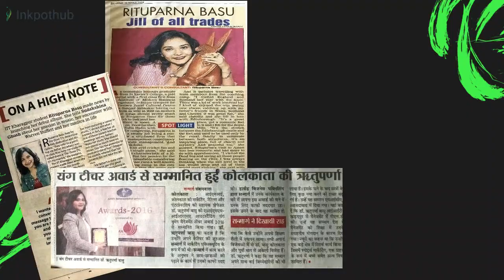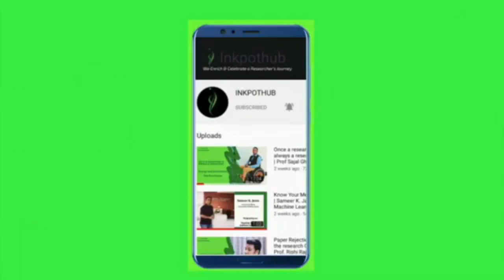A Journey From Jingles to Journals | Ft. Prof. Rituparna Basu | IMI Kolkata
In conversation with Dr. Rituparna Basu.

Dr. Rituparna Basu is an internationally acclaimed academician and researcher in the domain of Marketing. After a 5 years stint in the industry as a media marketing professional, Dr. Basu completed her Ph.D. in Management from IIT Kharagpur to join full-time academics at IMI Kolkata in January 2013. Dr. Basu is an alumnus of the highly acclaimed St. Xaviers’ College, Kolkata, and holds a B.Sc. degree with Economics honors. She also has a gold medal to her credit for her Master’s in Business Administration. She has received several prestigious global awards for her contribution to management teaching and research. Recently she won the runner’s up the title in the CEEMAN-Emerald case writing competition 2020. She has been the first-ever double award winner at ISB Ivey Global Case Competition 2018, after winning the overall ISB-Ivey Global Case Competition 2017 along with a cash prize of 6000 Canadian dollars for her teaching cases that are taught across the best business schools across the globe and indexed by Harvard Business Publishing. Her research accolades include the prestigious AIMS Woman Management ResearcherAward 2017, AIMS-IRMA Young Woman Management TeacherAward in 2016. She received the Venus International Foundation’s Outstanding Woman in Management Award 2017, nominated for Sanmarg Aparajita Awards 2018 as Young Achiever in the Education category, and felicitated with a Best Researcher Award at the Sankalp Education Awards 2019 hosted by David and Goliath at JW Mariott. Dr. Basu is one of the very few European Union’s Erasmus + Learning Agreement Grant Awardee2018-19 and has been assigned to deliver lectures at the top French Public University, UPEM, Paris for her practice and research-led teaching.